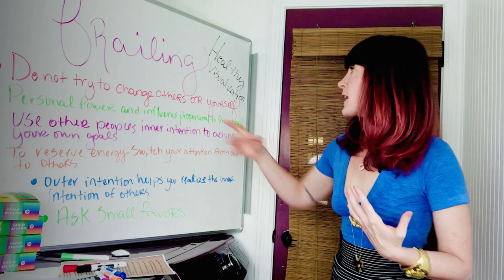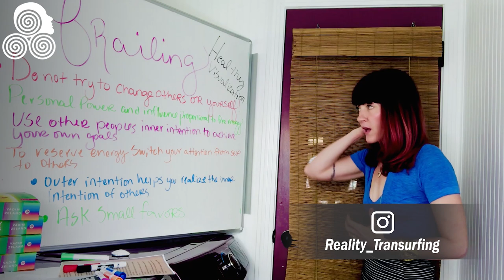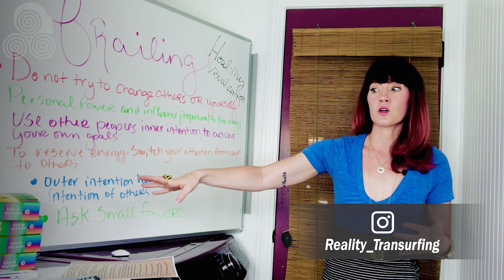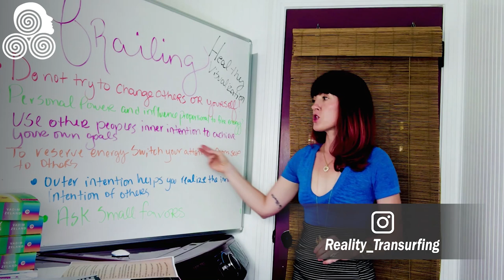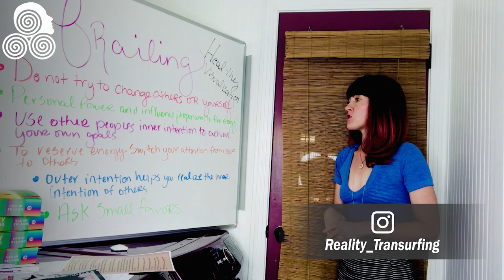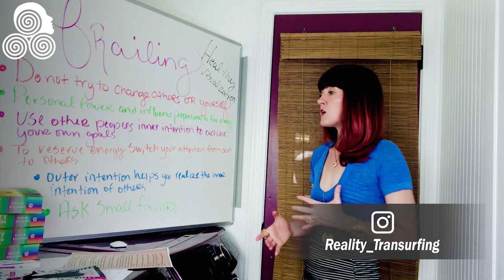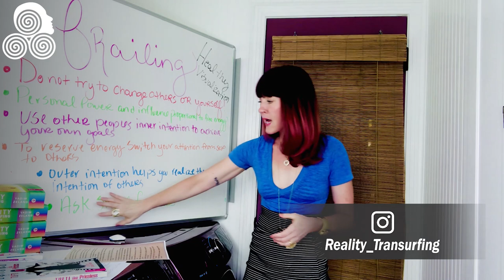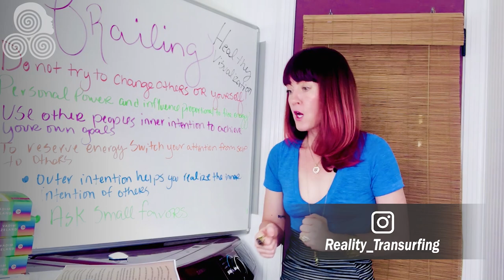FRAILING 101 w/ Reality Transurfing